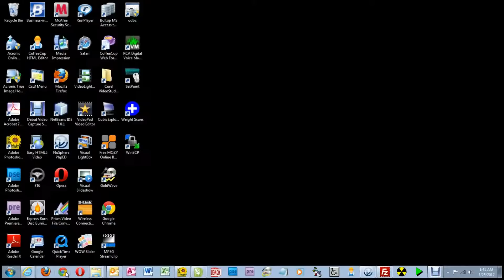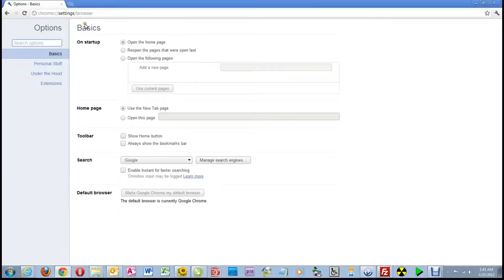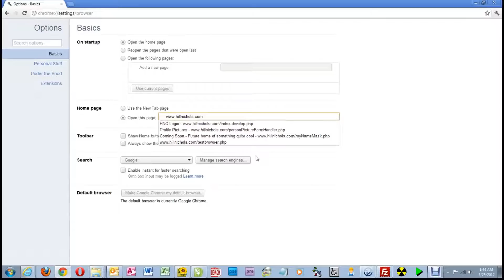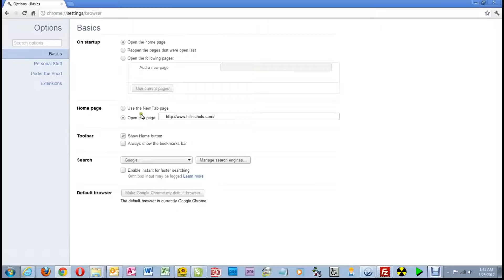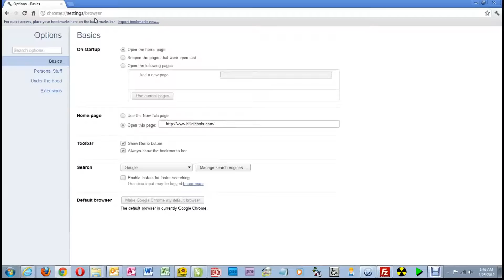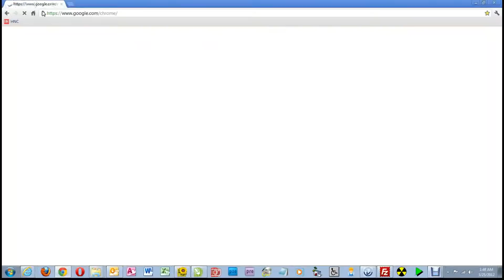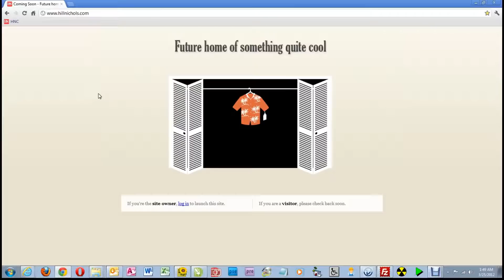Setting Up Google Chrome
A video showing the steps to setup Google Chrome for use with the Hill
Nichols Clan website.